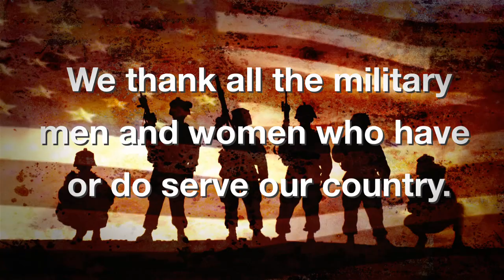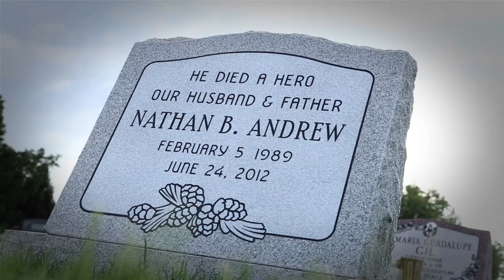Axle Creek — Soldiers' Sacrifice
This song is illustrative of the many sacrifices the men and women of the United States military have and do make to keep our country free.

Band: Axle Creek
Songwriter: Bob Carey
Lead vocalist: Randy Porter

Video shot, edited, directed, and produced by Bob Carey
Additional Footage Courtesy of and IStock.